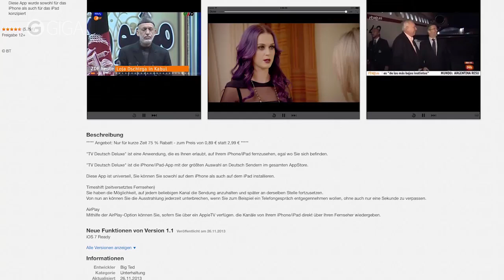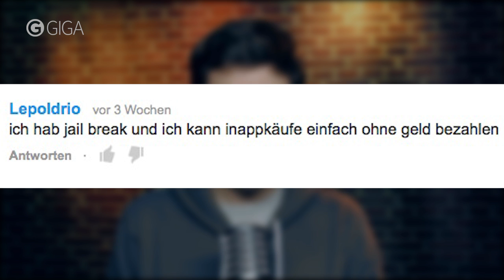Legale Erotik-Streams, App-Store-Schwindel und Spionage-Panik - GIGA Bits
Alle wichtigen Links zu diesen GIGA Bits:
➽ Unser Equipment: Canon 60D mit Kit-Objektiv 18-135 & Beyerdynamic M99